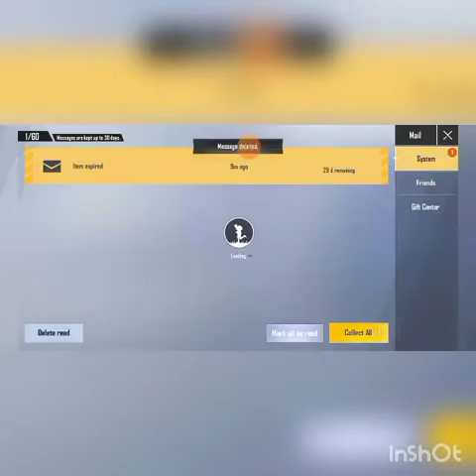Pubg mobajl ep:7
Subskrajb lajk i sher
Facebok@Teodora Nedeljkovic